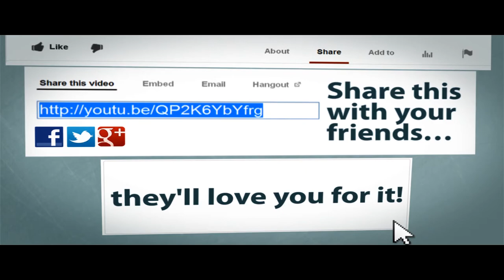Let's play prop hunt 30 the worst map ever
Hello there YouTube here we are day 6 of 30 what would you like to see us play next let us know in comments